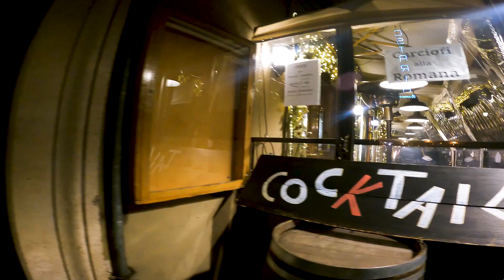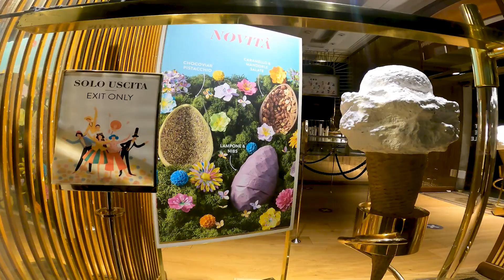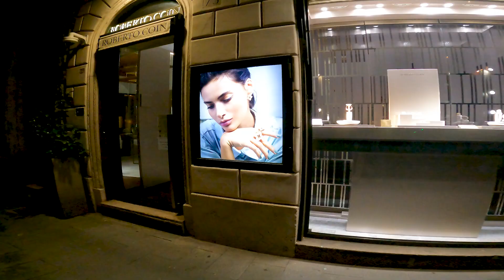രാത്രി മൂന്നു മണിക്ക് ഇറ്റലിയിലെ സിറ്റിയിലൂടെ നടന്നാൽ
രാത്രി മൂന്നു മണിക്ക് ഇറ്റലിയിലെ സിറ്റിയിലൂടെ നടന്നാൽ എന്താണ് കാണുക?. ഞാൻ നടന്നു കണ്ട മനോഹരമായ കാഴ്ചകൾ നിങ്ങൾക്ക് വേണ്ടി ഷെയർ ചെയ്യുന്നു.
Night views Rome, Italy.